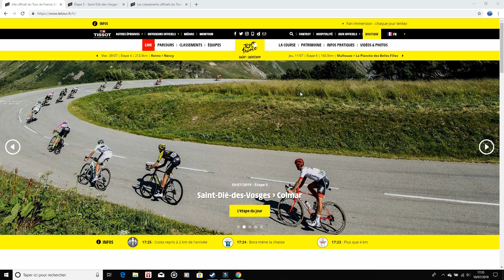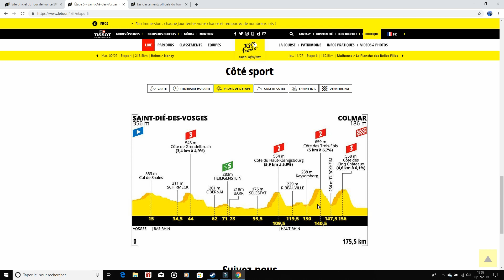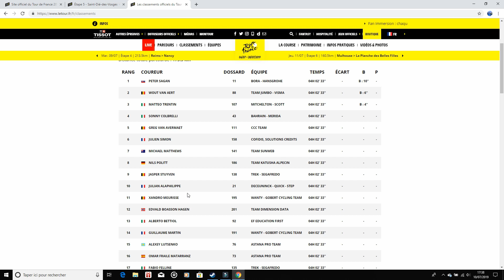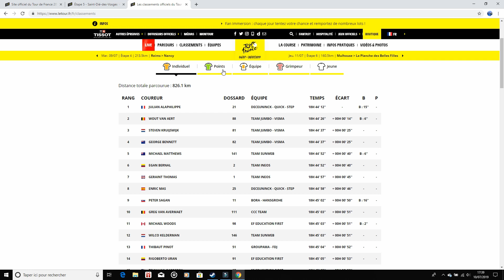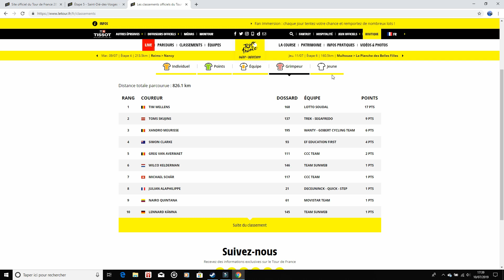Résumé étape 5 - tour de france 2019 // SAGAN AU SOMMET